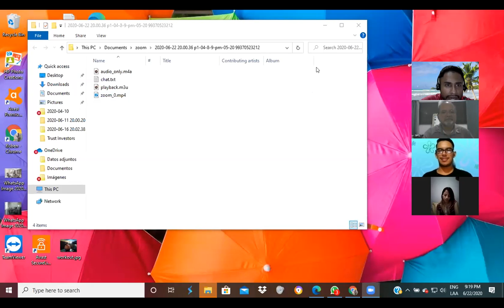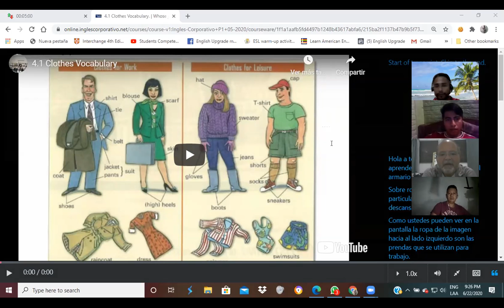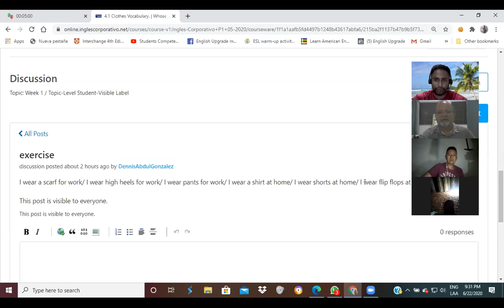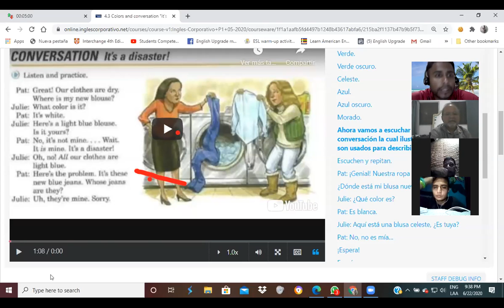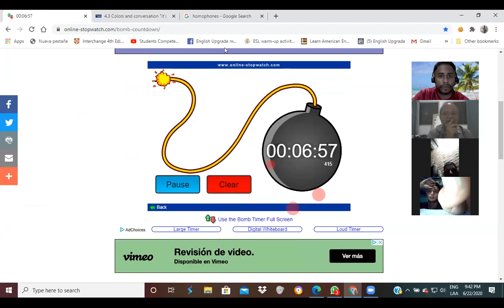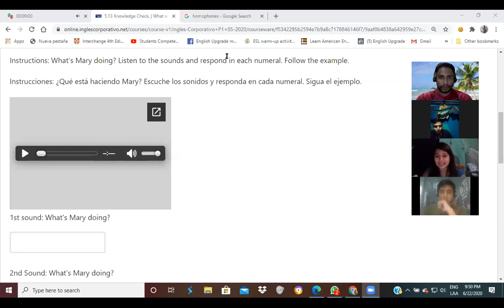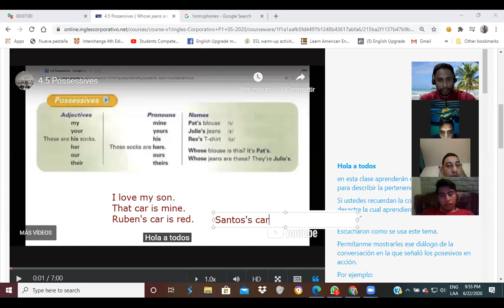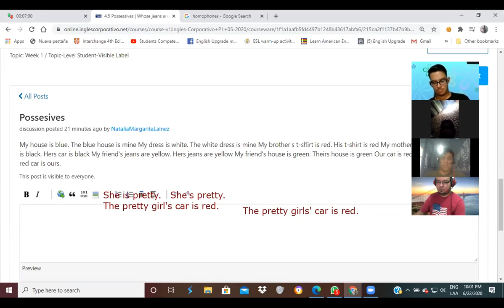Ingles Corporativo-Present Continuous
By the end of this class you will be able to form statements using the present continuous.

Al final de esta clase ustedes serán capaces de formar oraciones usando el presente continuo